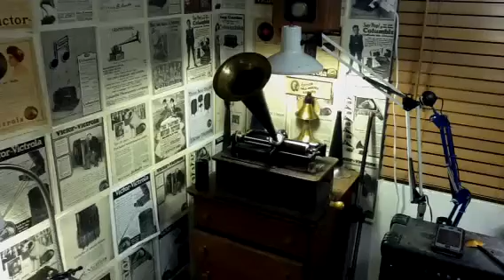NEARER MY GOD TO THEE / CYLINDER COPY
THIS IS A COPY DIRECT FROM THE ARCHIVE OF THE ORIGINAL EDISON CYLINDER. THE MP3 WAS PLAYED ON MY IPHONE THORUGH THE AMP TO THE RECORDETTE INSTALLED ON AN ORIGINAL EDISON TWO MINUTE RECORDER.

THIS WILL ALLOW YOU TO BEGIN MAKING HIGH QUALITY CYLINDER COPIES USING YOUR OWN EDISON CYLINDER PHONOGRAPH, YOUR EDISON RECORDER AND ANY AMPLIFIER.